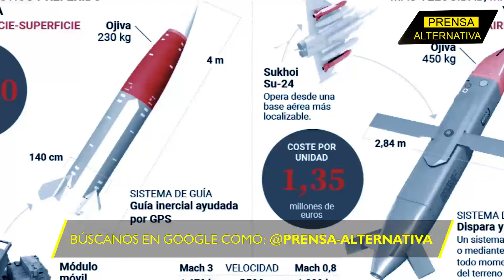Sin datos, los 'Storm Shadows' son chatarras!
Los misiles Storm Shadow, creados en colaboración entre Gran Bretaña, Francia e Italia, han demostrado ser un desafío considerable para las fuerzas armadas ucranianas, pero su capacidad para alcanzar con precisión objetivos en suelo ruso depende de un elemento clave: la inteligencia estadounidense.

Director General: Juan José del Castillo - El Jota
Jefe de Prensa: Enzo Anchante REV100001JP01
Jefe de Redacción: Mirelvis Gutiérrez REV10001JR
Redactor: Gerardo Rondón

Org
REF16JR2
L03
E04
sep2024PA

Info0
Pr1
RA2021
Loc3
Edt4